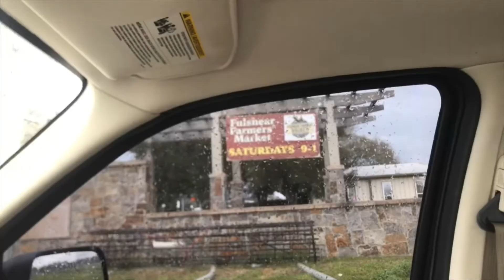My cousins had a Pokémon themed wedding at my house